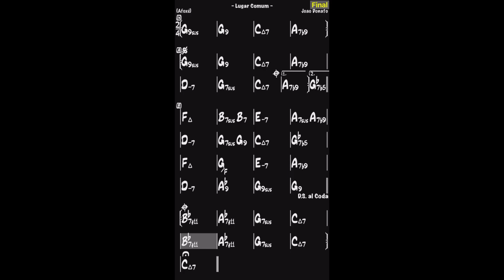Lugar comum - João Donato (Backing track) Playalong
Composed by João Donato
Composição de João Donato

Recorded by:
Marcelo Moraes: Drums
Murilo Rezende: Bass
Rayne Dias: Keys

Download the free sheet music for C instruments here:
Faça o download gratuito da música para instrumentos em C aqui: